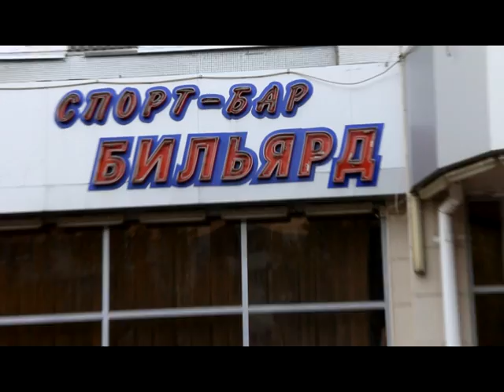Презентация Валентины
оператор и монтаж Руслан Киселёв